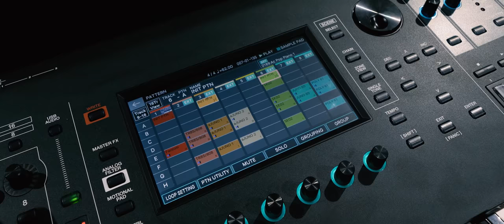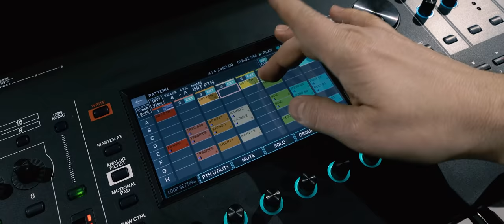Kebu - Just Another Space Odyssey (Roland Keyboard Rig)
Still a few copies left of the Limited Twilight Edition of my new album "Urban Dreams":

The regular version of "Urban Dreams" is also available on other music platforms and stores:

The tune is my own composition called "Just Another Space Odyssey" and is from my first album "To Jupiter and Back". When I composed the tune, I was inspired by Jean Michel Jarre's tune "Arpeggiator", and wanted to do something in the same style.

In this video I perform "Just Another Space Odyssey" with an all-Roland keyboard rig, controlled by the Fantom's sequencer. The first two minutes of the tune is built up in real-time, by recording MIDI notes and looping them back. At 2:20, I start triggering pre-recorded MIDI sequences from the Fantom and play along with them.

Synths used:
Roland Fantom 6, Jupiter X, Jupiter Xm, System 8, JD-XA, TR-8S, TR-808, Alpha Juno 1 & 2 and SE-02

The audio was recorded in one take, but the video was edited from multiple takes.